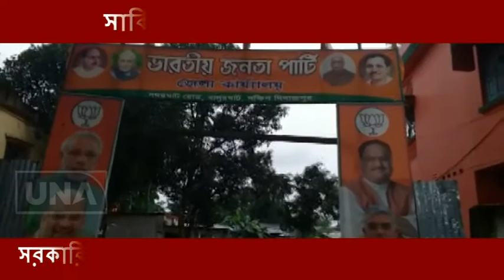সার্কিট হাউজে তৃণমূলের মিটিং...সরকারি পরিকাঠামো অপব্যবহারের অভিযোগ বিজেপির...